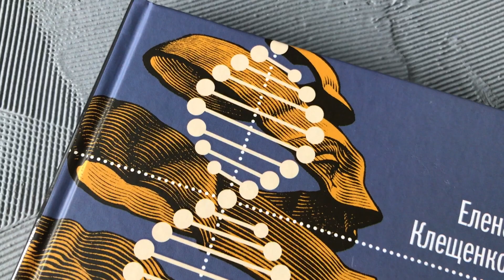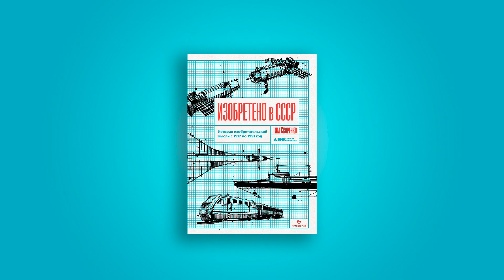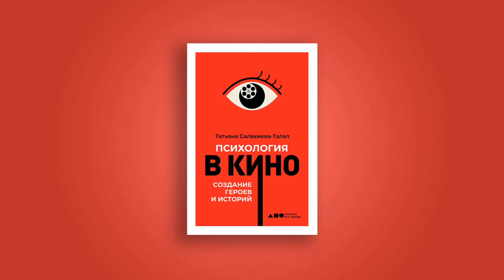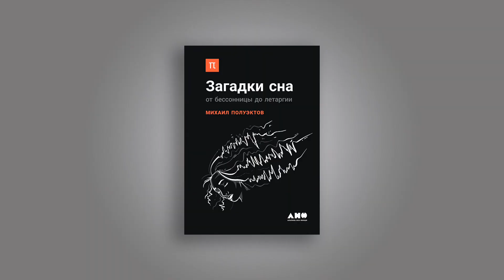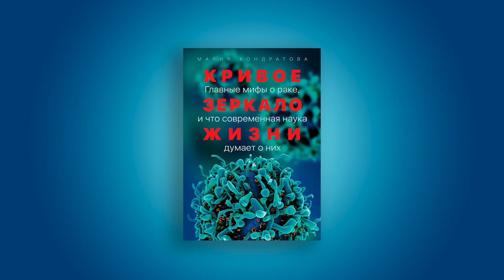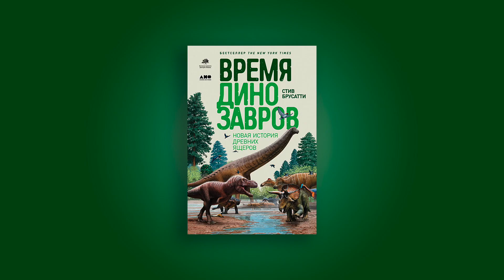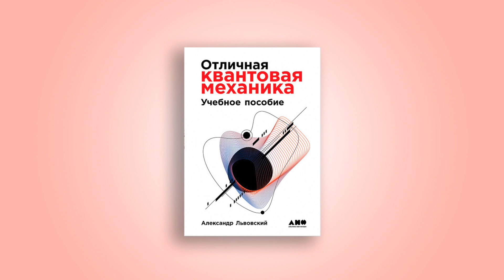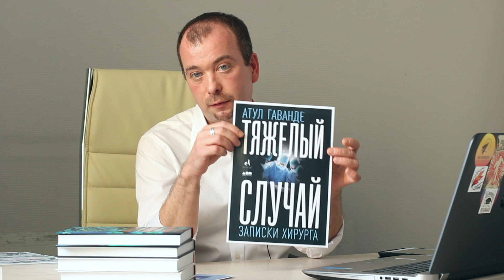Изобретения, раковые заболевания и динозавры — обзор книжных новинок июля от главреда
Павел Подкосов, главный редактор издательства «Альпина нон-фикшн», рассказал о главных новинках июня и июля.
Готовимся к ММКВЯ и у нас будет много книжных новинок к выставке! Подробнее о них расскажем в конце августа.